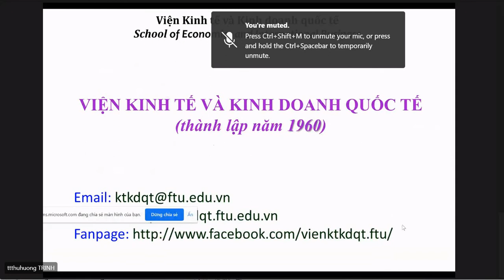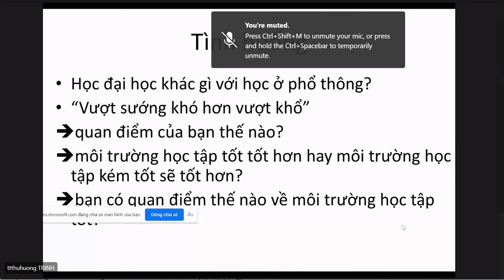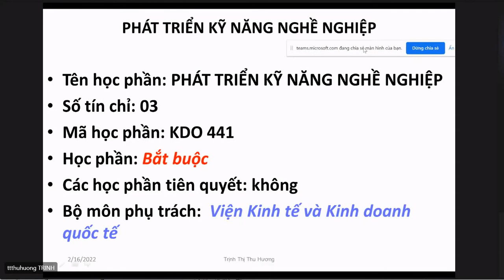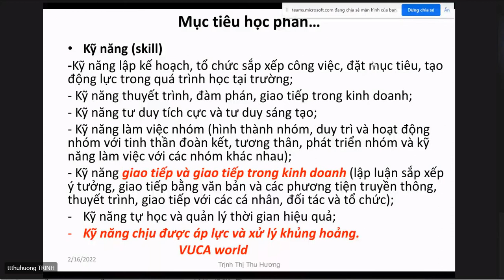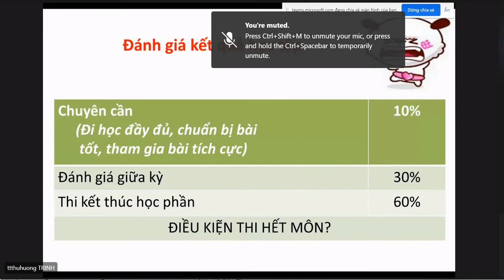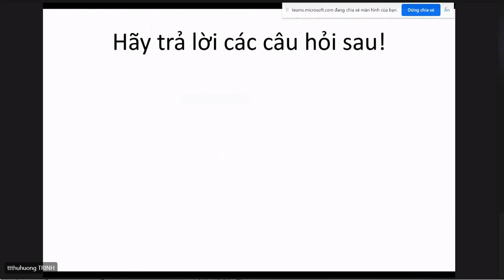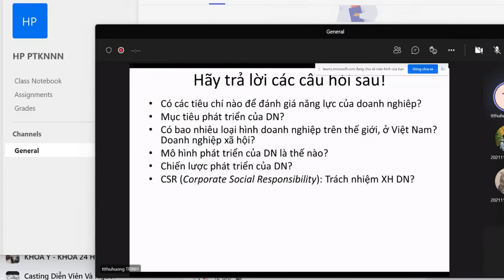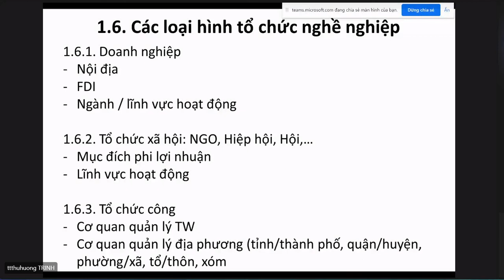Kỹ năng phát triển nghề nghiệp buổi 1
Kỹ năng phát triển nghề nghiệp